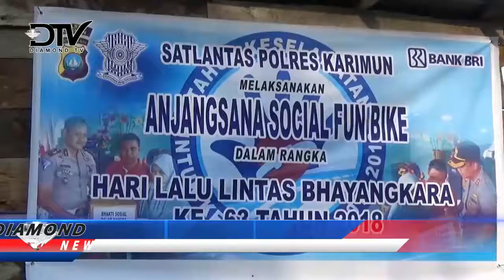FUNBIKE SOCIAL MERINGANKAN WARGA YANG KURANG MAMPU